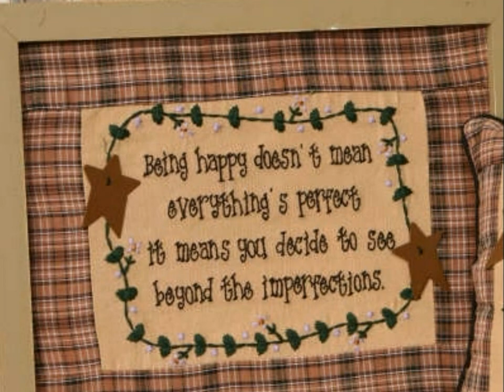Cool Primitive spring decorations